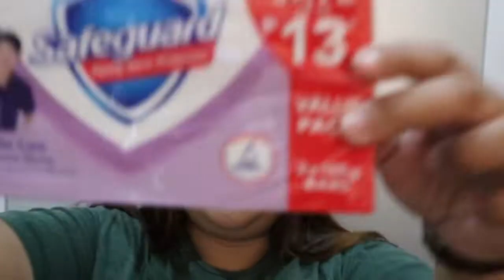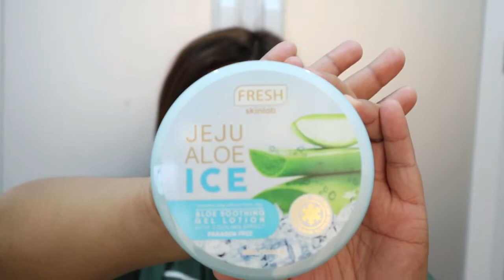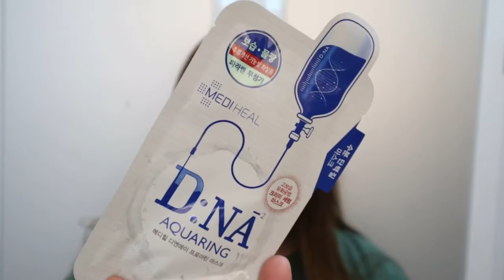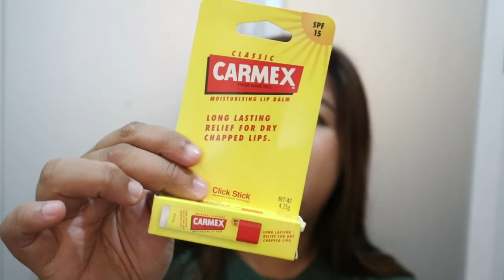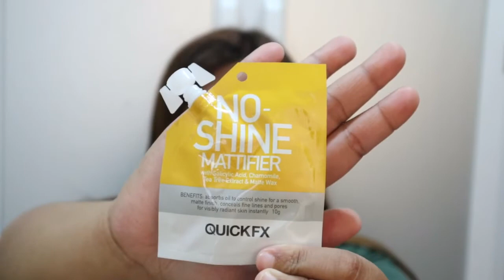WATSONS HAUL 2019 | Niña Garcia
PRODUCTS MENTIONED:
Tresemme Keratin Conditioner- Php 399
Tresemme Keratin Shampoo- Php299(on sale)
Vaseline UV Lotion- Php 329
Biore UV Perfect Bright- Php 435
Safeguard soap- Php 128(3pcs bundle)
pH care cooling feminine wash- Php158
Cosrx Low pH Good morning gel cleanser- Php 540
Deonat Aloe Stick Tawas- Php 158
Fresh Charcoal Toothpaste- Php99
Fresh Skinlab Jeju Aloe Ice- Php199
Listerine (violet variant)- Php158
Mediheal DNA Aquaring Face mask-Php149
iWhite Korea De-stress Mask-Php69
Body Fantasies Pink perfume-Php359
Carmex Original Lip Balm-Php164
Quick FX No shine mattifier-Php99
Luxe Organics Aloe Vera Spray-Php199